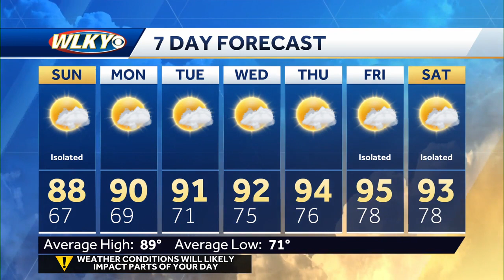Another nice day on Sunday but summer heat returns next week